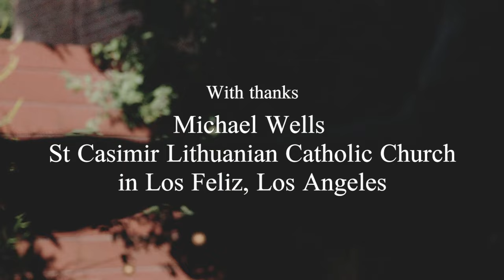Sondre Lerche - Slip Into Character (official video)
On November 12th 2019, Sondre Lerche and The Silver Lake Chorus recorded Slip Into Character in a church in Los Feliz, Los Angeles. Filmmaker Jon Danovic was there to capture the song in motion.